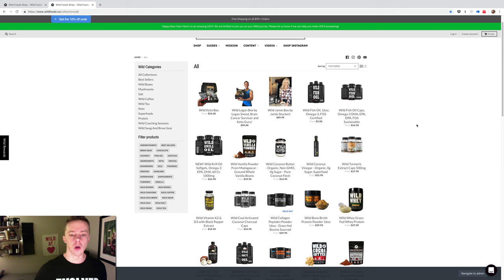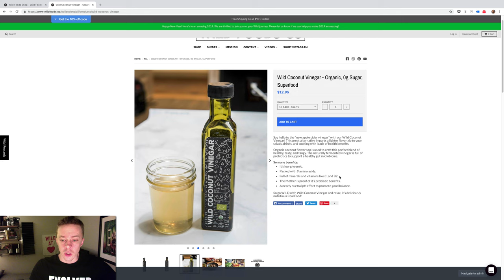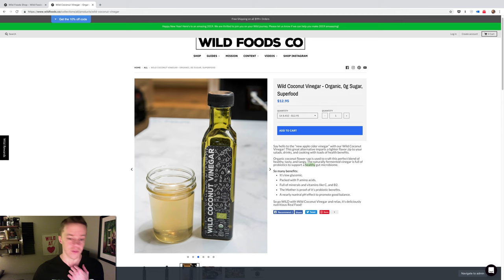Benefits of Coconut Vinegar | The New Apple Cider Vinegar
Say hello to the “new apple cider vinegar” with our Wild Coconut Vinegar! This great alternative imparts a lighter flavor zip to your salads, drinks, and cooking with loads of health benefits.

Organic coconut flower sap is used to craft this perfect blend of healthy, tasty, and tangy. The naturally fermented vinegar is full of probiotics to support a healthy gut microbiome.

What I Put In my coffee every morning… my DrinkYourFat elixir